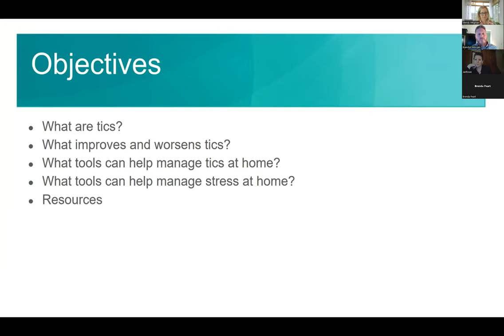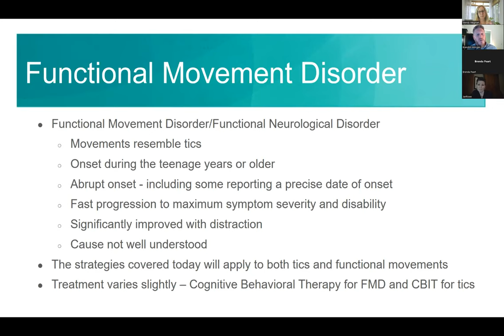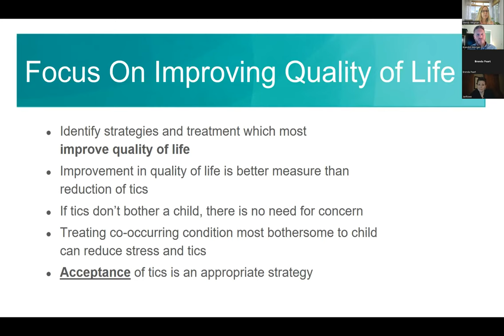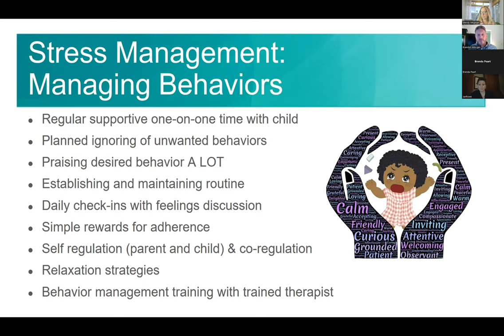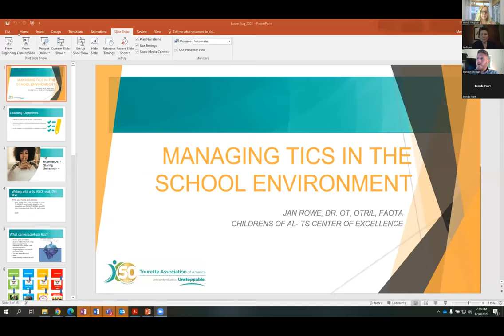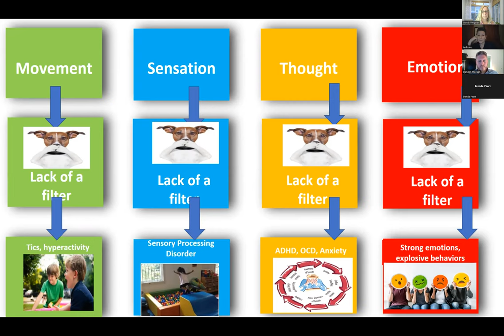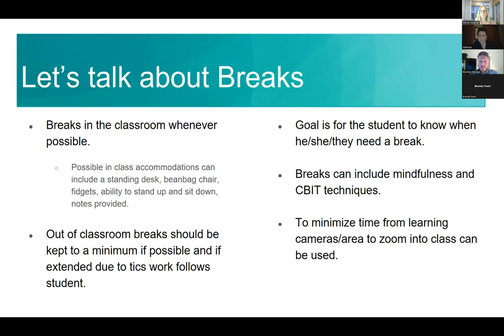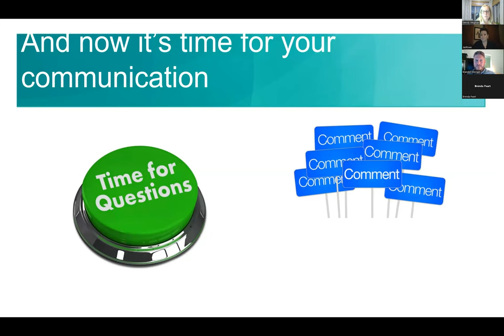Managing Tics at Home and in the Education Environment